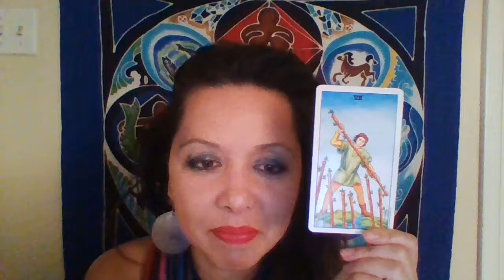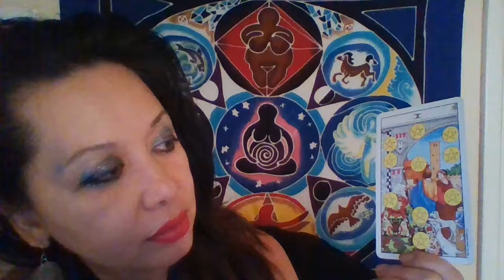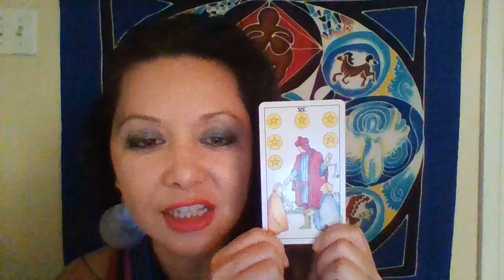Free Reading for SAGITTARIUS JULY 2018 by Goddess Shalla